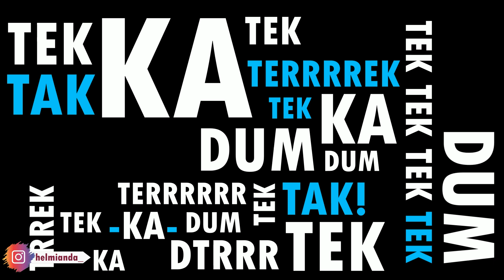TERRRMUDAH!!! Tutorial VARIASI DARBUKA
hay! Assalamu'alaikum
oke, jadi pada video kali ini kita akan belajar bersama tentang variasi darbuka yang mudah dan gampang untuk dipelajari. variasi darbuka ini sangat simple sehingga mudah untuk dipelajari bagi pemian darbuka pemula. variasi darbuka ini sangat sering digunakan oleh para pemain darbuka untuk mengiringi lagu atau sholawat. semoga video ini membantu dan bermanfaat untuk kalian semua